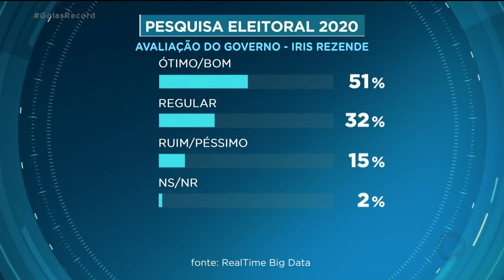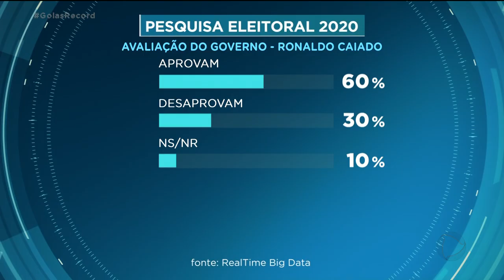ELEIÇÕES 2020 - O VOTO NA RECORD TV GOIÁS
ELEIÇÕES 2020. INICIAMOS HOJE MAIS UMA SÉRIE DE PESQUISAS DE INTENÇÃO DE VOTO PARA AS PREFEITURAS DE VÁRIAS CIDADES GOIANAS. E COMEÇAMOS COM A CAPITAL. GOIÂNIA TEM 16 CANDIDATOS. A PESQUISA FOI ENCOMENDADA PELA RECORD TV GOIÁS E REALIZADA PELO REALTIME BIG DATA. FORAM ENTREVISTADAS 850 PESSOAS, ENTRE OS DIAS 30 DE SETEMBRO E 3 DE OUTUBRO. A MARGEM DE ERRO É DE 4 PONTOS PARA MAIS OU PARA MENOS. O NÍVEL DE CONFIANÇA É DE 95%.